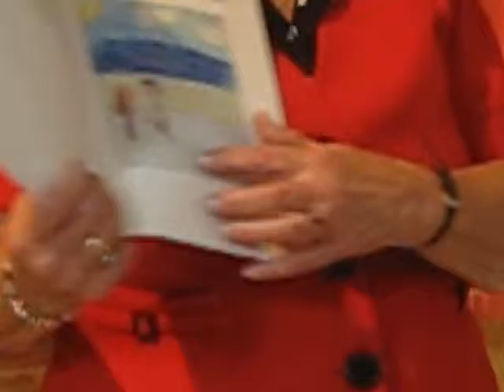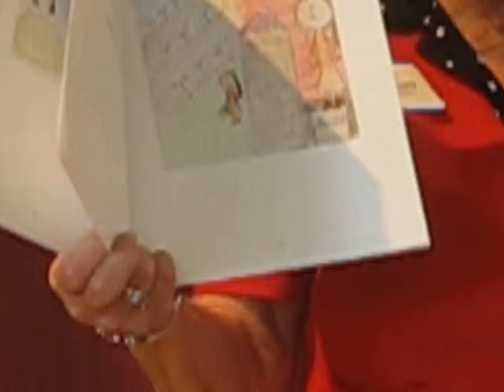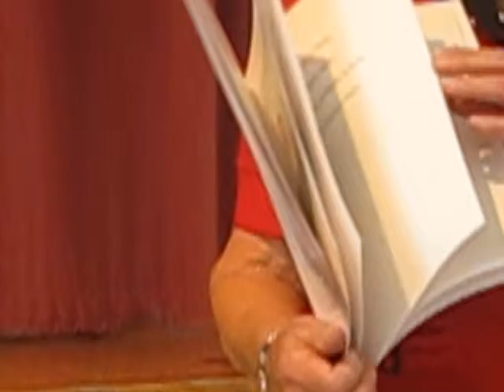Amazing Sophie by Dacia Van Antwerp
"Amazing Sophie" - A Child’s Life of St. Madeleine Sophie
By Dacia Van Antwerp, ASH, 1948

Illustrations by Carla Maria Melendez Relli, ASH, 2020

"Amazing Sophie" is a children's story about Saint Madeleine Sophie Barat. The book has 28 pages about Sophie; her life, her love for God and her passion for making the love of Jesus known to all.

The author, Dacia Van Antwerp, is an alum of the Academy of the Sacred Heart at Bloomfield Hills, Michigan. Dacia's personal experience at a retreat hosted in Joigny, France where she stayed in the childhood home of Madeleine Sophie Barat inspired her to write a book for a younger audience.   Dacia speaks of her experience to members of  AASH at her alma mater in 2012.

For more info or to order a copy of the book